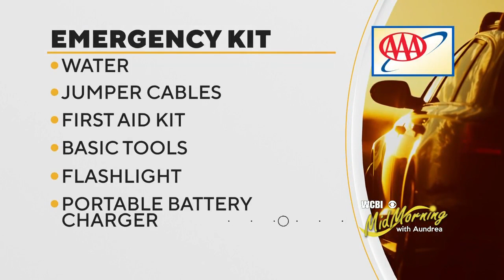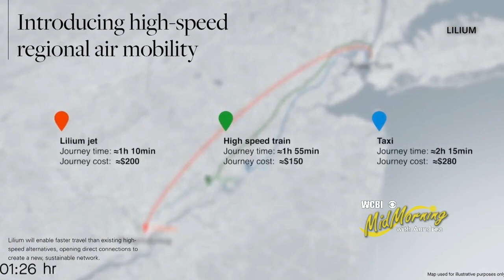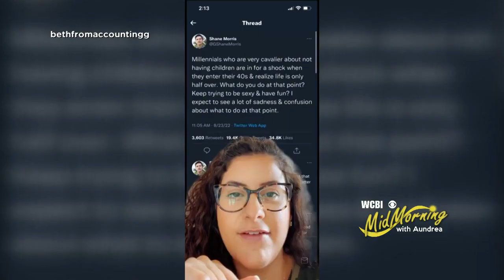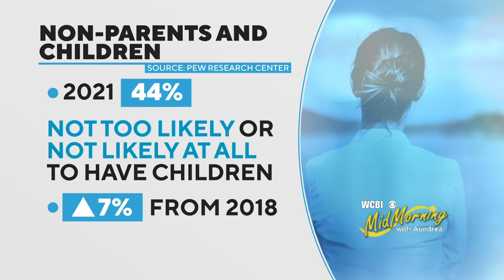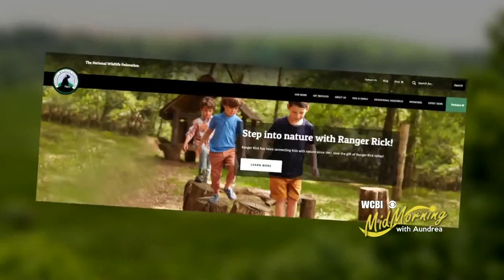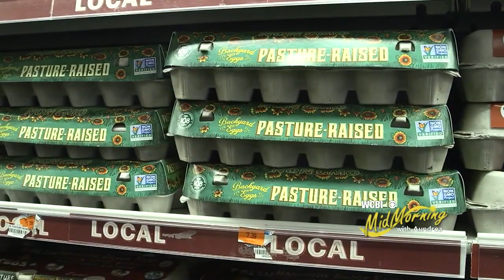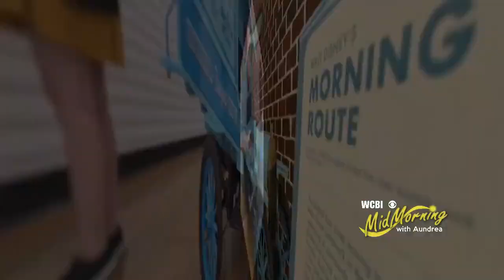Mid-Morning with Aundrea - 07-21-23